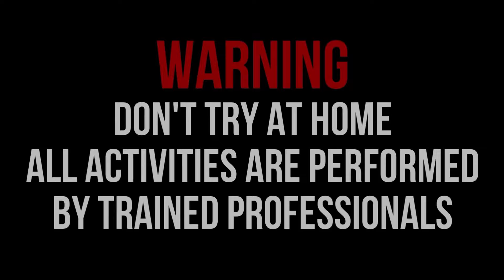NYUMET MERCON ROMAN CANDLE 16 SHOT, ROKET TOR, BIMA SAKTI MENYAMBUT RAMADHAN 2024!!! SERU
NYUMET MERCON ROMAN CANDLE 16 SHOT, ROKET TOR, BIMA SAKTI MENYAMBUT RAMADHAN 2024